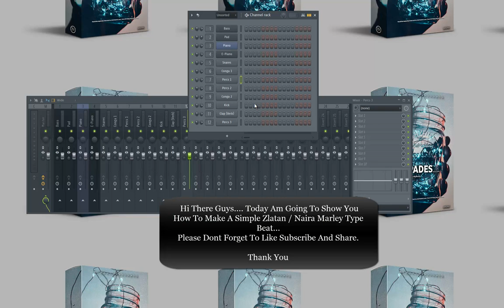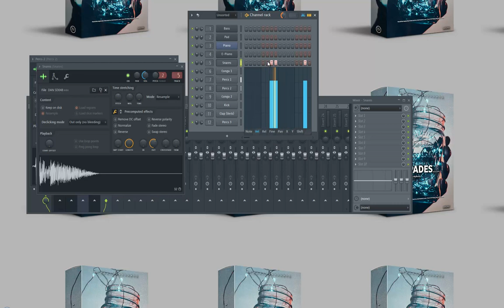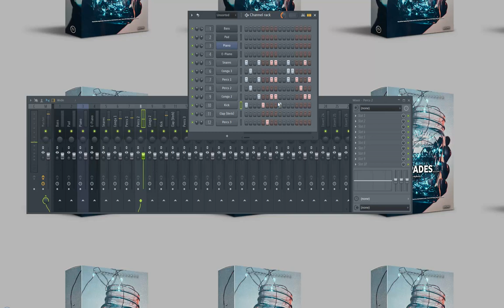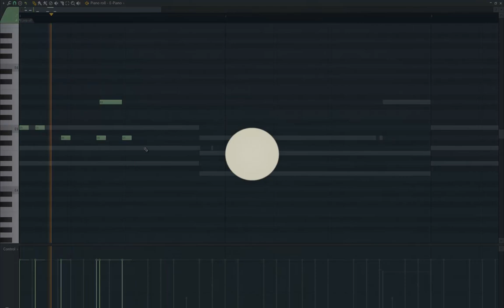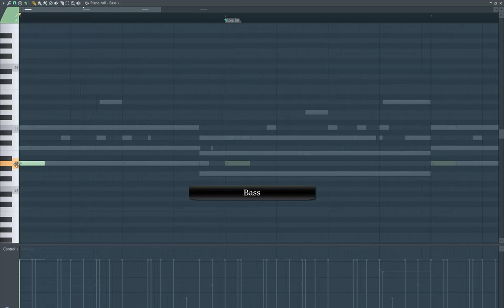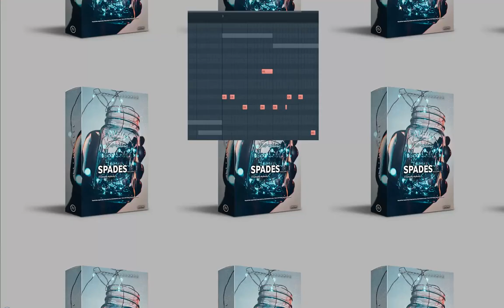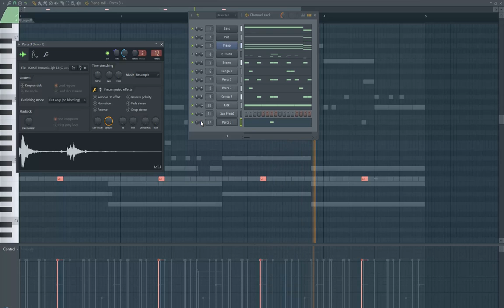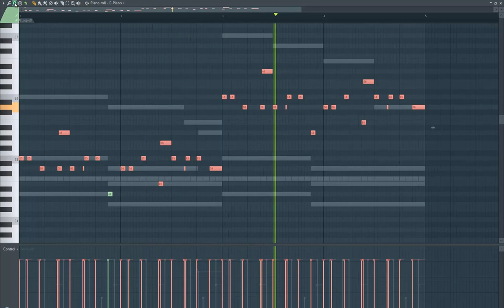How To Make A Zlatan Type Beat | How To Make A Naira Marley Type Beat | Making Afro Trap Type Beat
Todays Video I Wanted To Show You Guys How To Make A Naira Marley Type Beat | Making Afro Trap Type Beat

Comment What Tutorial You Would Want Me To Do Next.

how to make afro beat melodies,how to make afro beat melodies easier and faster,how to make a naira marley type beat,how to make beats on fl studio 20 beginners,how to make zanku type beat,how to make burna boy type beat,how to make zlatan type beat,how to make good afro beats,MpBeatsgh,mpbeats,tutorial fridays